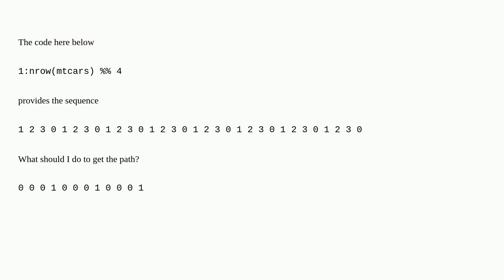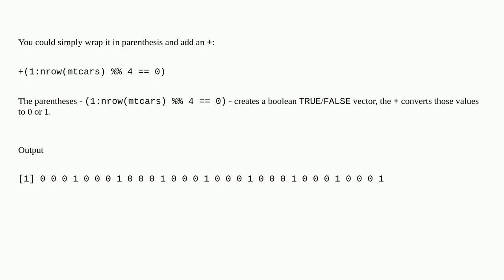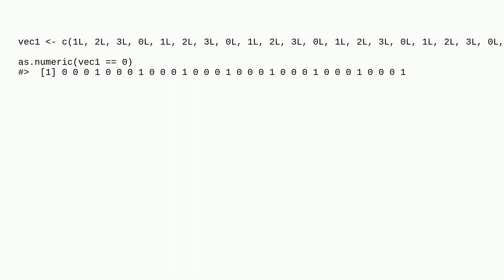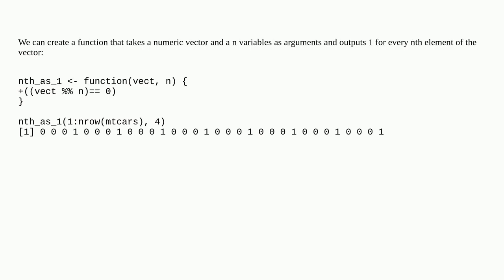How to build a vector where every n of 0 is 1 with operator %%?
A special thanks goes out to the community

  r